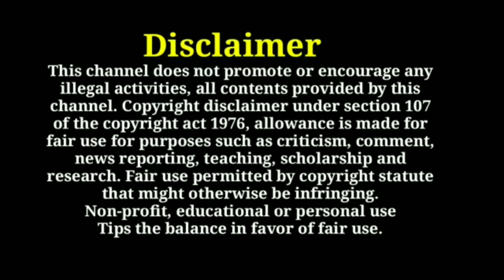Singapore jobs tamil singapore work permit s pass tamil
🕺✈️Singapore Jobs Direct Company Requirements

jobs abroad
singapore jobs wanted tamil
singapore jobs requirement tamil
singapore jobs interview tamil
saudi jobs tamil
singapore jobs vacancy tamil
singapore jobs update tamil
singapore jobs
foreign jobs
gulf jobs
abroad jobs
singapore freshers jobs tamil
singapore free visa jobs tamil
dubai jobs
singapore tamil
dubai tamil
foreign tamil
gulf tamil
jobs in singapore
jobs in foreign
jobs in gulf
how to apply singapore jobs
jobs